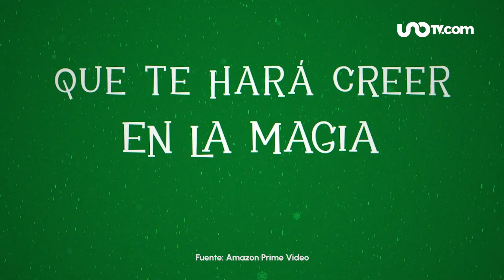Ana Serradilla dejó de sentir tristeza en Navidad gracias a sus hijastros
Ana Serradilla por muchos años dejó de disfrutar la Navidad, hasta que inició su relación amorosa con Raúl Martínez Ostos.